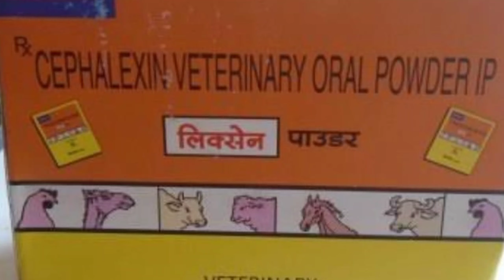मुर्गी पालन मे हर बिमारी दुर करने का एक मात्र ईलाज-लेक्झीन पावडर, जरूर इस्तेमाल कजिये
uday lad